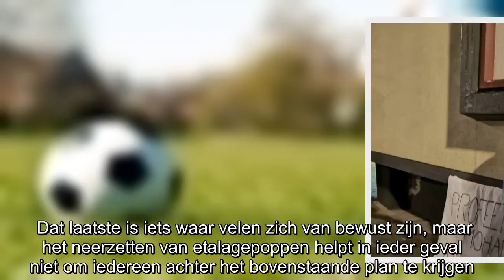As-Soennah-moskee onteerd door Pegida: ‘Profeet Mohammed kinderneuker’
De voorbeelden van waarom de multiculturele samenleving spanningen oproept blijven zich opstapelen. Ook vandaag kunnen we weer een incident in een lang rijtje van criminaliteit, terroristische aansla